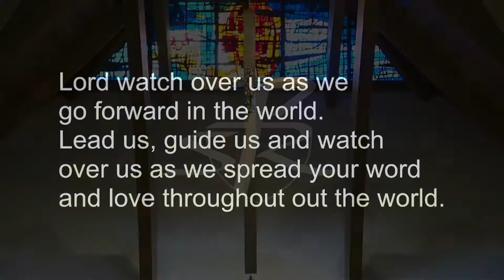August 1, 2021, 10:30 AM The Tenth Sunday after Pentecost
Welcome to St. Richard’s Episcopal Church

The Tenth Sunday after Pentecost
Holy Eucharist Rite II, Year B, Proper 13, Revised Common Lectionary

PERMISSIONS
Streaming and reprint license by permission under OneLicense.Net A722955 for the following
“Glory to God,” “Holy, Holy, Holy Lord” and “Jesus, Lamb of God” from Communion Service 3,
Streaming and reprint license by permission of CCLI
“By Your Blood,” Billy Funk, 1991 Integrity's Praise! Music. All
rights reserved. CCLI License # 20736111
Streaming and reprint license by permission under Christian Copyright Solutions
“Wer nur den lieben gott lässt walten,” J. S. Bach
“Jesus, Lover of my soul,” Edwin Hawkins
Public Domain
“Jesus, Lover of my soul” (Martyn)
“Guide me, O thou great Jehovah” (Cwm Rhondda)
Cover Image
Attribution: Klee, Paul, 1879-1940. The Lamb, from Art in the Christian Tradition, a project of the Vanderbilt
Divinity Library, Nashville, TN. [retrieved July 27, 2021]. Original source